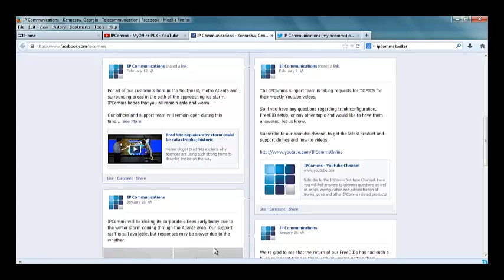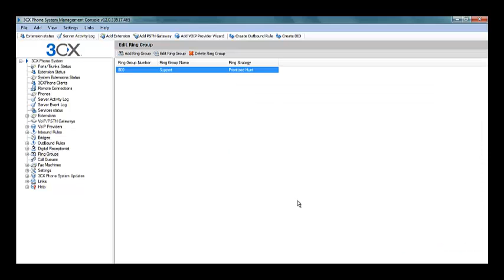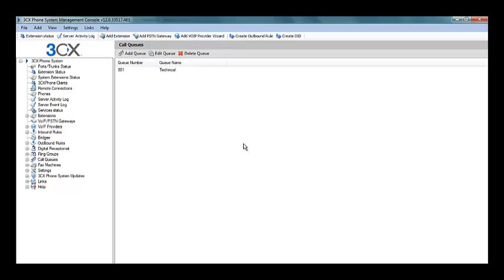Setting up Ring Groups and Call Queues inside 3CX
How to setup Ring Groups and Call Queues inside the 3CX Phone System v12 with IPComms SIP Trunking Service.

So if you have any questions regarding trunk configuration, FreeDID setup, or any other topic and would like to have them answered, let us know.

3CX, 3CX Phone System for Windows and the 3CX logo are trademarks of 3CX Ltd.